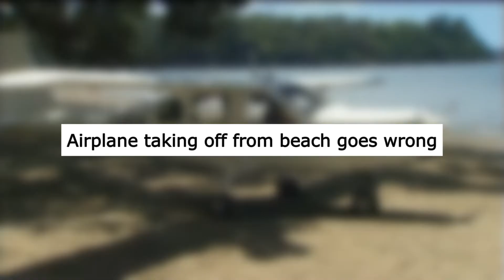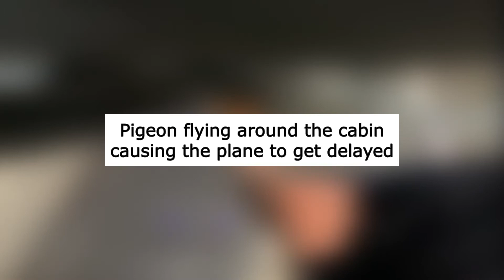Helicopter Lifting Passenger Plane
Enjoy the videos | episode 020